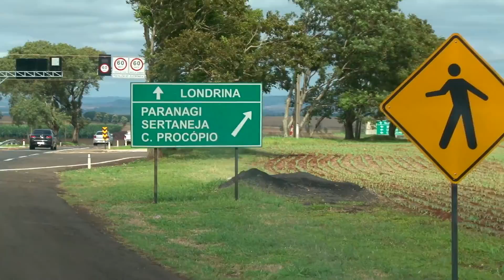Conrado & Aleksandro no programa Odair Terra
Odair Terra encontra a dupla Conrado & Aleksandro no interior do Paraná. Um programa com muita música e lindas paisagens.